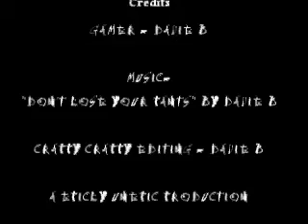Metal Sonic Ownage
Metal Sonic from sonic the hedgehog 2 being owned. No hacks/codes/cheats of any kind, just being PRO!